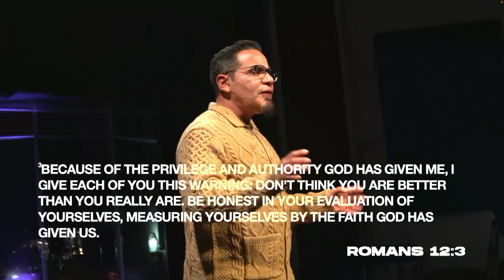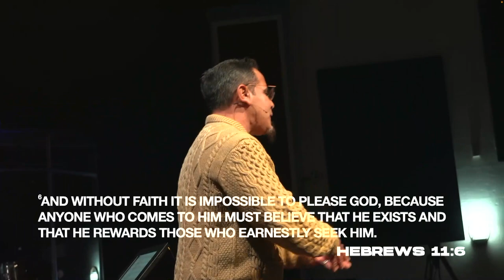Awaken Faith | Pastor Mitchell Torres | Harvest Fields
Awaken Faith
Sermon Series: Awaken